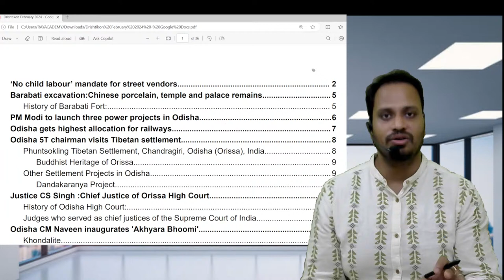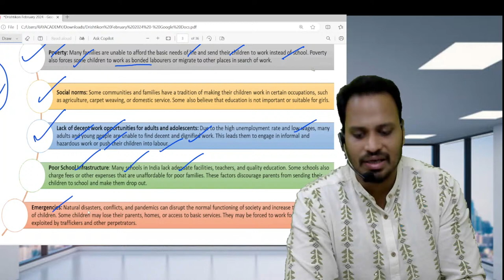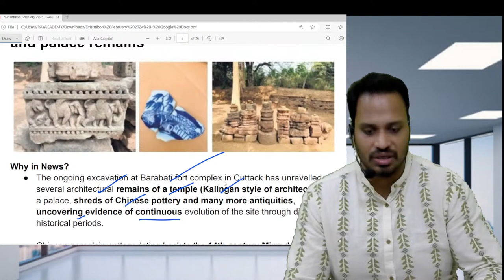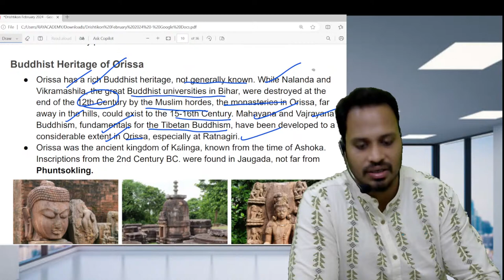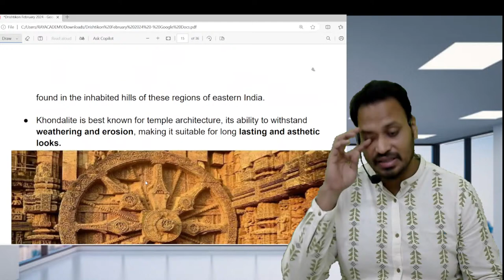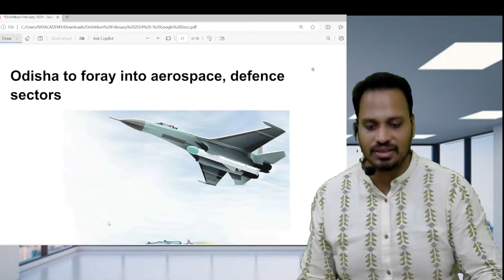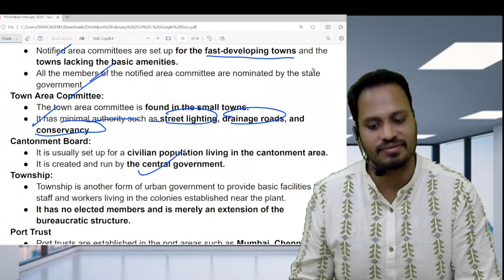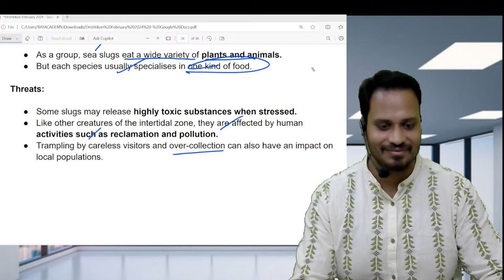Odisha Current Affairs February 2024 by Bidyasagar Das | Odisha GK | ଦୃଷ୍ଟିକୋଣ | RAYACADEMY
Have you covered latest  February 2024 Odisha Current Affairs By Bidyasagar Das?  with mains special edition This video covers all important topics that you must not miss. Watch Now.

👉New Batches are here; click on the Below link to check them out